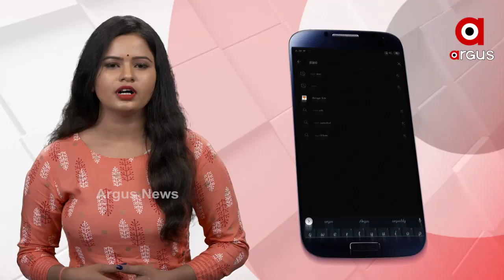ଡନ୍‌କୁ କରୋନା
ଡନକୁ କରୋନା । ପୁଣି ହସ୍ପିଟାଲ ଯାଇପାରେ ହାଇଦର । ସେପଟେ ତଦନ୍ତରେ ବିଳମ୍ବ ମୁଖ୍ୟ ଷଡ଼ଯନ୍ତ୍ରକାରୀଙ୍କ ପାଇଁ ଆଣିପାରେ ସୁଯୋଗ । 7 ଦିନ ପାଇଁ ହାଇଦରକୁ ରିମାଣ୍ଡରେ ନେଇଥାନ୍ତା କମିସନରେଟ ପୋଲିସ । ତଦନ୍ତ ବିଳମ୍ବକୁ ନେଇ ପ୍ରଶ୍ନ ଉଠାଇଲେ ଆଇନଜୀବୀ...